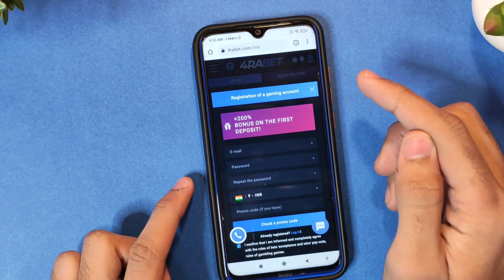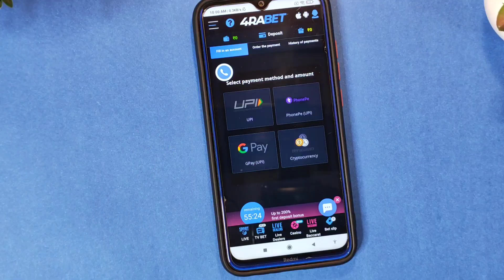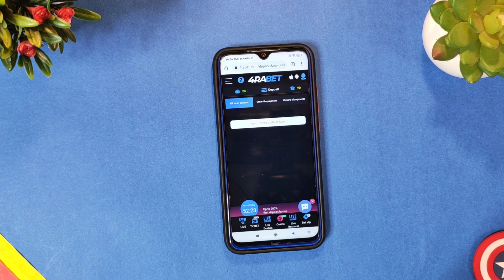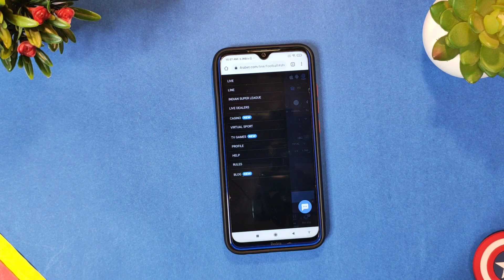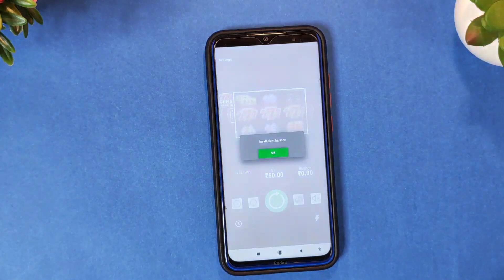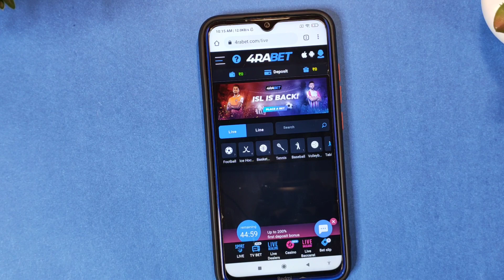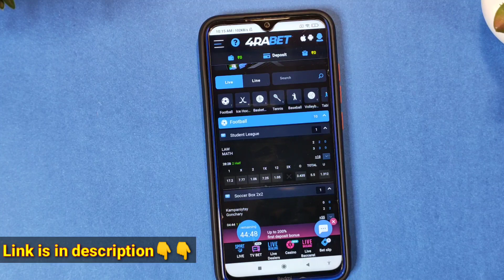New app Play Games for Realme & Redmi Users